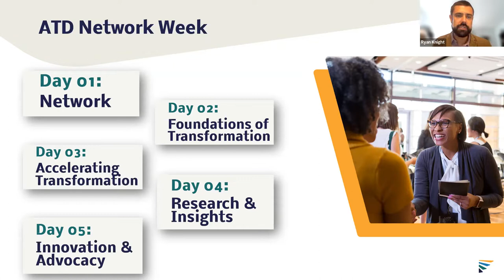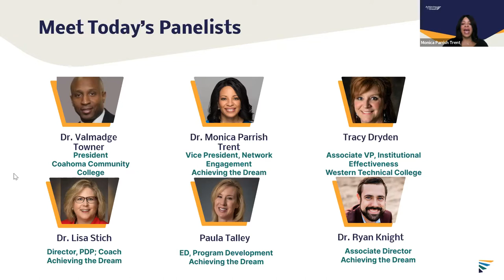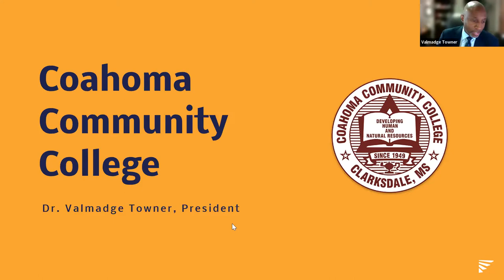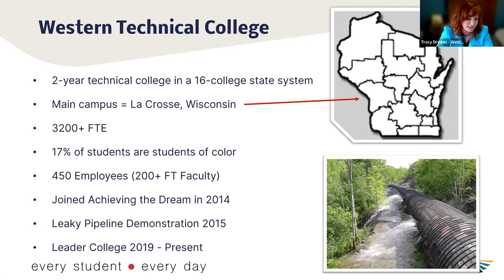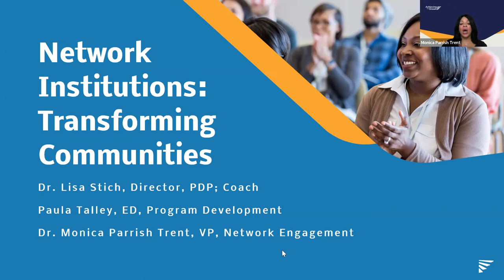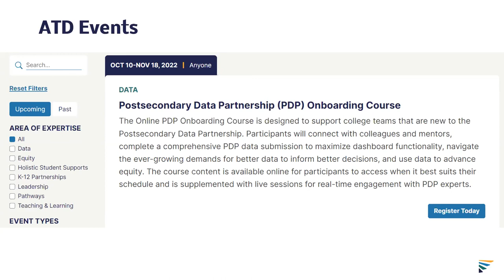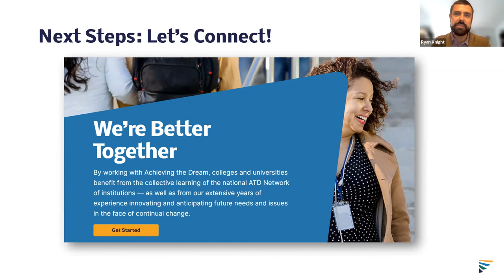Achieving the Dream | Transforming Colleges, Transforming Communities Webinar